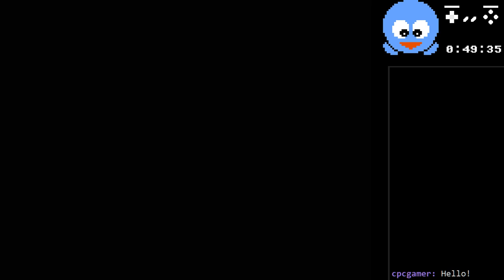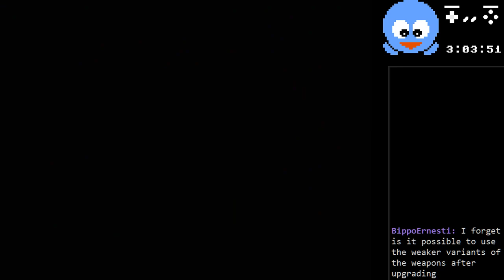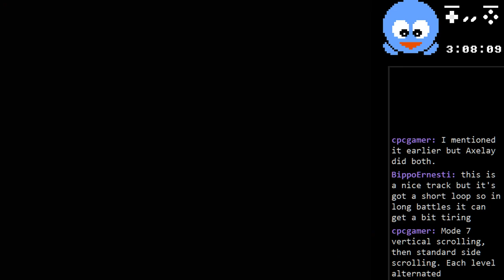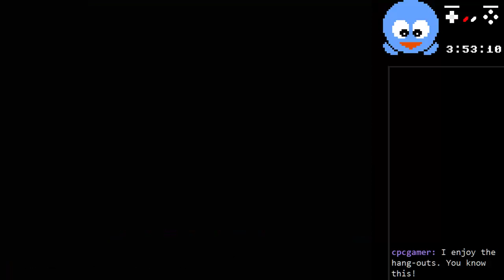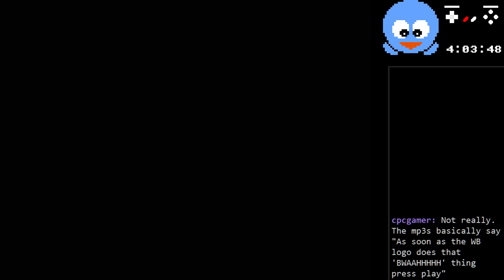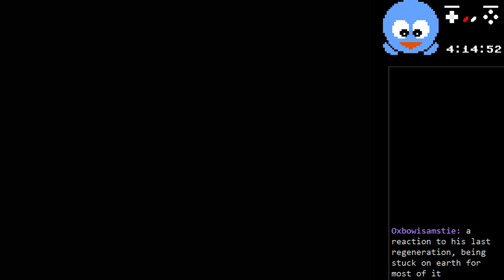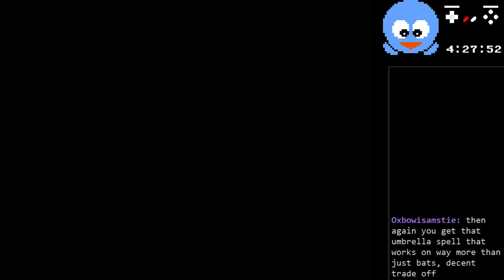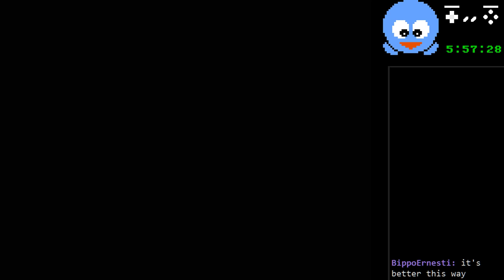Duke Plays The Guardian Legend - Full Playthrough